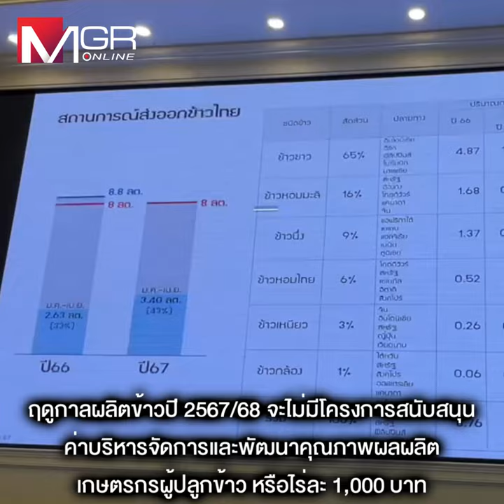นบข.แก้ปมรัฐกระเป๋าฉีก ดันโครงการปุ๋ยคนละครึ่ง ช่วยลดต้นทุนชาวนา แทนควักจ่ายไร่ละพัน